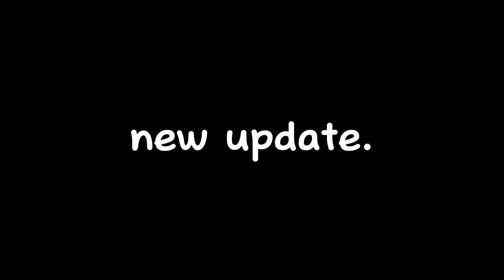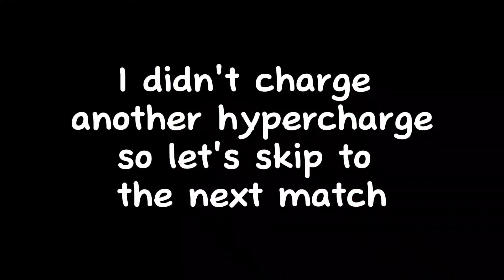HYPERCHARGES Are Broken...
In this video I showed you the new Brawl Stars update and unlocked Shelly's & Spike's hypercharge and tested them!

And of course share your feedbacks in the comments!